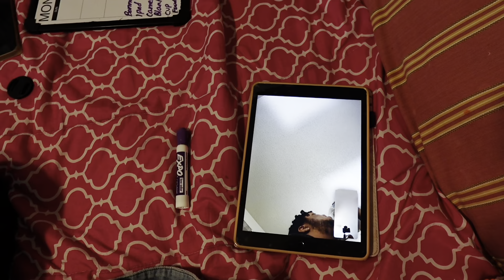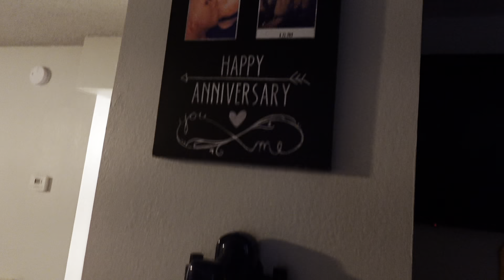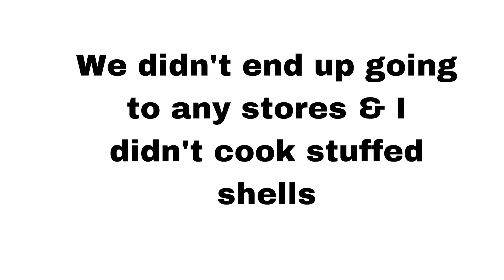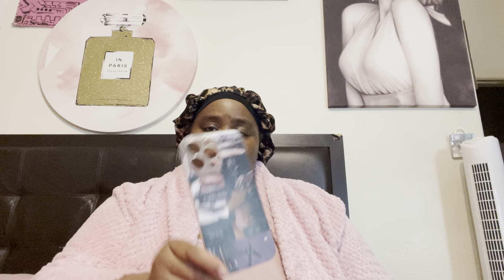Weekend Vlog!!!! Pack W/ Me, Dunkin, Chillin, Cooking, Laundry, Unpacking & More!!!!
I hope you guys enjoy this long weekend vlog. Thank y’all for all the love and the support that I have been receiving on my channel. Also, thank y’all for all the New supporters that I am gaining on my channel as well. My channel wouldn’t be what it is today if it wasn’t for you guys, so shout out to y’all as always.

On The Road To 2,000 Supporters & More….